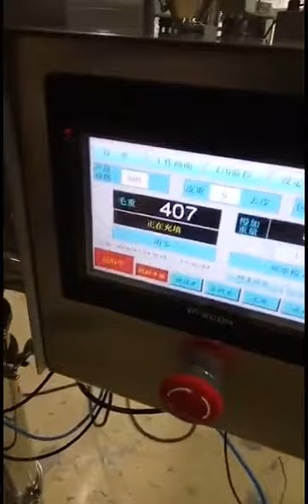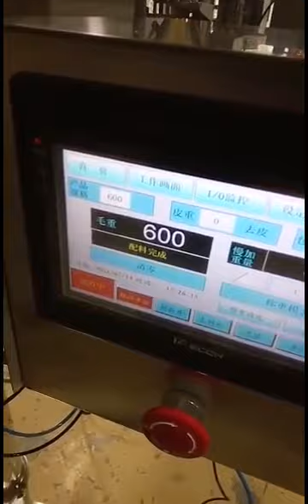Semi automatic plastic bag pouch screw auger powder filling machine with touch screen operation